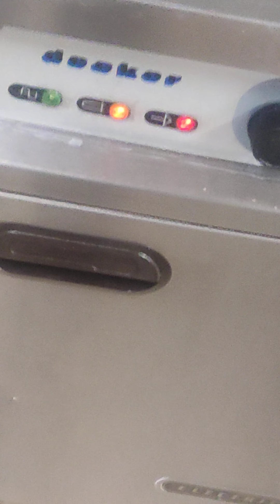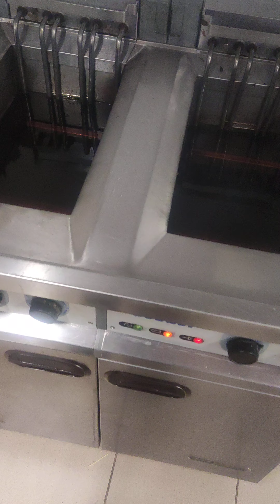repar fripteoze profesionale industriale Non-Stop Atelier mobil HoReCa utilaje fix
depanare reparare servisare reconditionare